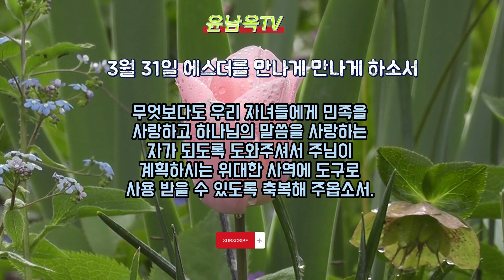3월31일 에스더를 만나게 하소서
자녀를 위한 1분기도
윤남옥목사(소속 미연합감리교회, 메누하영성훈련원장)